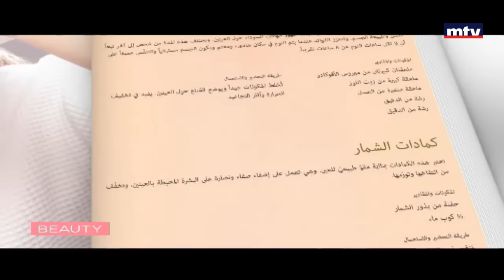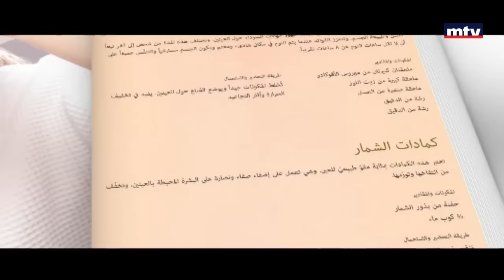Beauty by Leila Obeid - 27/09/2016 - Permanent Makeup for Cancer Patients